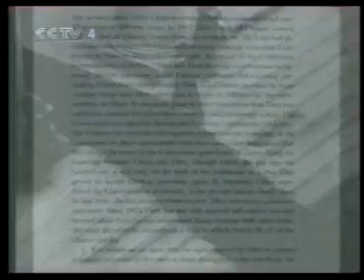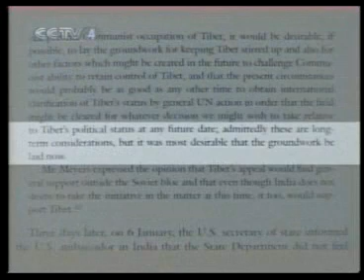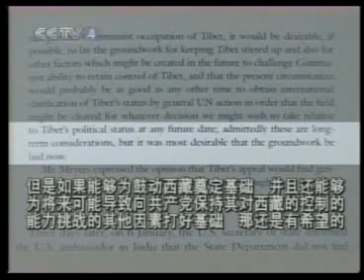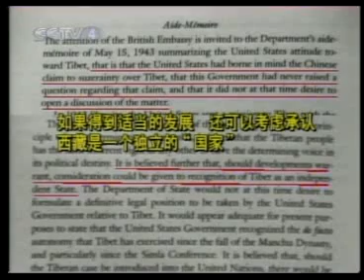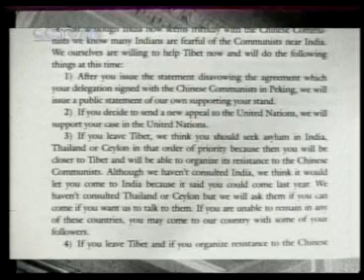Tibet 1900-1959 Documentary - Part 1 / 6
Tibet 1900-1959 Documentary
It should be boardcast before in around 1997-98. It boardcast again to remind us again the history & the truth.
Again, I watch a little bit late so missed about 15 min.